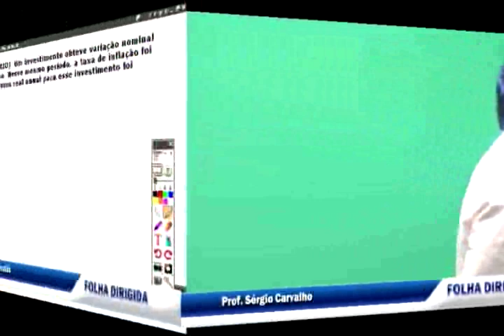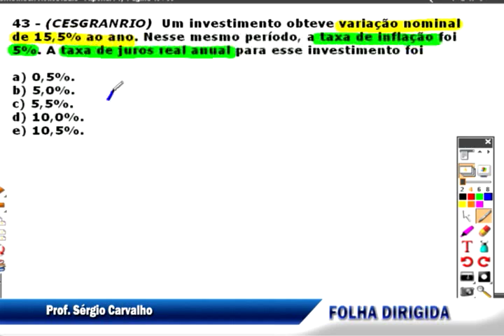Vídeo Aula de Matemática: Taxa de Juros Real | Folha Dirigida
Confira a video aula do professor Sergio Carvalho com a resolução de questão sobre Taxa de Juros Real.

Você poderá ver esse e mais de 1.100 vídeos no